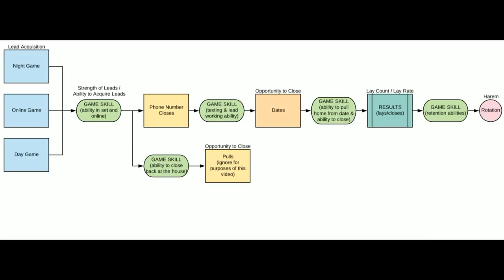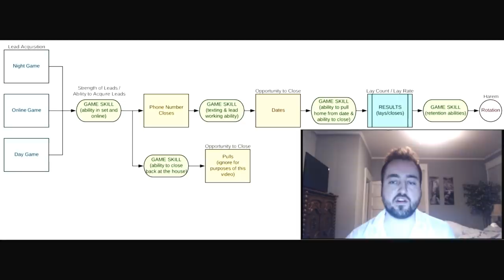How to Build and Maintain ROTATIONS (harems / fuckbuddies)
The ultimate guide on building and maintaining rotation of girls